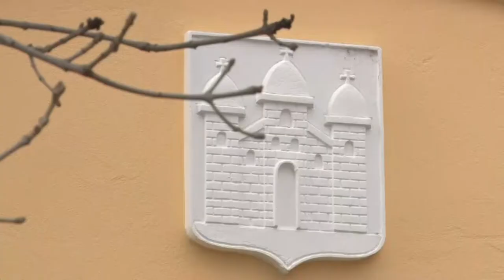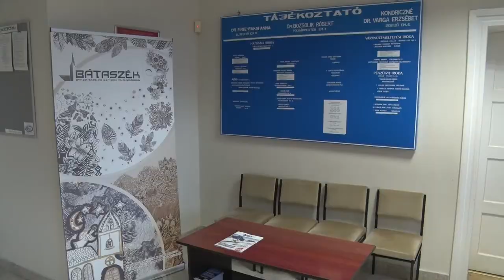Bátaszék - 208 millióból működik az idei esztendőben a közös önkormányzati hivatal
A három település közigazgatását szervezi a Bátaszéki Közös Önkormányzat. A hivatalban a dolgozók bére teszi ki az éves költségvetés jelentős hányadát. A  szakemberek megtartása érdekében az önkormányzat, egy 4 éve kidolgozott rendszer alapján, bérkiegészítéssel segíti a közel 30 dolgozó megtartását. Az idei esztendőben a számítások szerint  208 millió forintból működik Hivatal, mondta Bozsolik Róbert polgármester.